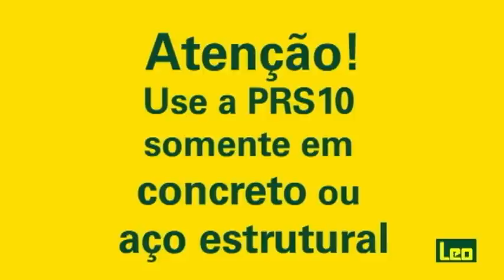Fixação de pinos de aço em concreto a pistão PRS 10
Confira a demonstração da fixação de pinos de aço com ferramenta a pistão finca pinos magazinados utilizando a ferramenta Walsywa PRS 10, finca pino calibre ponto 27 magazinado e pinos clip, lisos ou com arruela,de acordo com a necessidade.